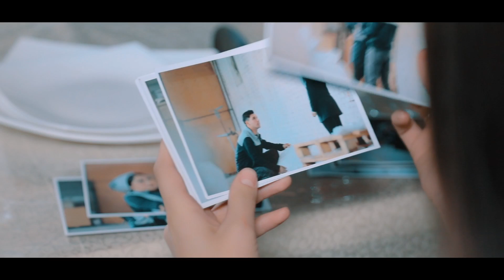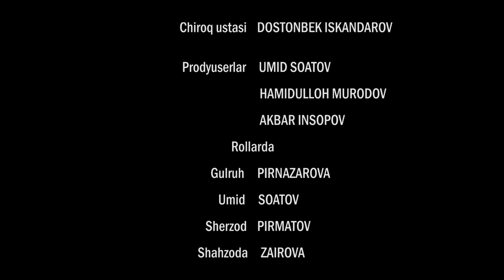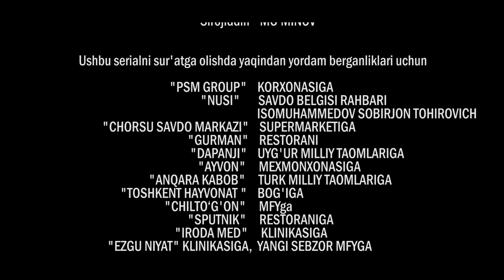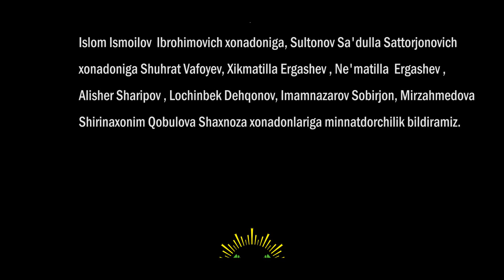Iztirob (O'zbek serial) I Изтироб (Ўзбек сериал) 119- Qism 2-Fasl